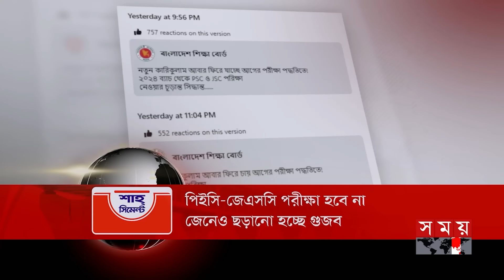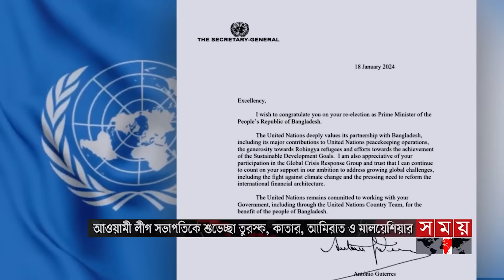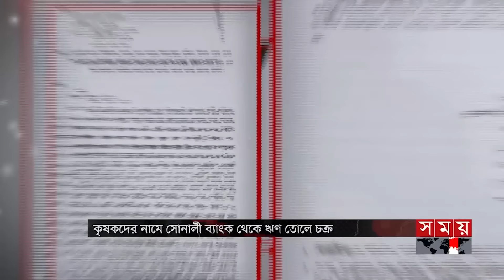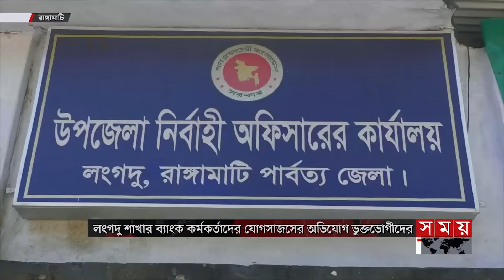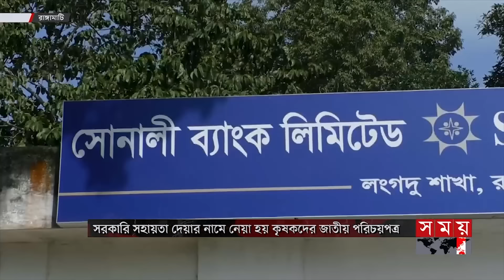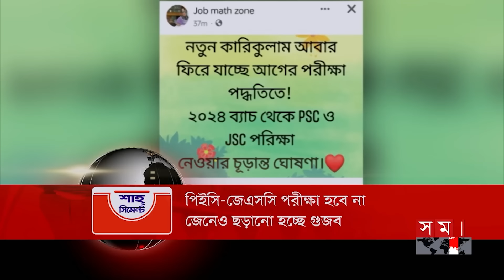সকালের সময় | সকাল ৮টা | ২০ জানুয়ারি ২০২৪ | Somoy TV Bulletin 8am | Latest Bangladeshi News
১.নির্বাচন নিয়ে টিআইবির প্রতিবেদন জনমতের প্রতিফলন/ দাবি বিএনপির। চিহ্নিত অপশক্তি এখনও ভোট বিতর্কিত করার পাঁয়তারা করছে/ বলছে আওয়ামী লীগ।

২.নির্বাচনে নিরঙ্কুশ জয়ে শেখ হাসিনাকে জাতিসংঘ মহাসচিবের অভিনন্দন। তুরস্ক, কাতার, আমিরাত ও মালয়েশিয়ার শুভেচ্ছা। সম্পর্ক ও সহযোগিতা অব্যাহত রাখার প্রত্যয়।

৩.শিক্ষা নিয়ে থামছে না অপপ্রচার। পিইসি ও জেএসসি পরীক্ষা হবে না জেনেও, বোর্ডের নামে ভুয়া ফেসবুক পেইজসহ বিভিন্ন আইডি থেকে ছড়াচ্ছে গুজব। জড়িতদের ধরার চেষ্টা।

৪.এলএনজি টার্মিনালে কারিগরি ত্রুটি। গ্যাস সরবরাহ বন্ধে বন্দর নগরীতে হাহাকার। রাজধানীতেও সংকট। লক্ষ্মীপুরেও চরম ভোগান্তি। দুই মাস সইতে হবে দুর্ভোগ।

৫.চাহিদা-যোগানের সঠিক তথ্যের অভাবেই অস্থির বাজার। মাশুল গুণছেন ভোক্তা। গুটি কয়েক কোম্পানির স্বেচ্ছাচারিতাকে দায়ী করছেন সাবেক গভর্নর। সিন্ডিকেট ভাঙার তাগিদ।

Somoy TV: t.ly/Se1z
Somoy TV Bulletin: t.ly/iqIq
Somoy Entertainment: t.ly/3dWC
Somoy Sports: t.ly/iASp
SOMOY TV ISLAMIC: t.ly/zU6a

Somoynews.tv: t.ly/Y7ab
খেলার সময়: t.ly/xJ5H
সময়ের গল্প: t.ly/EW3M
এ সময়ের বাণিজ্য : t.ly/m3ir

Groups:
Somoy TV (Official)✅: t.ly/ajiO
Somoy Entertainment✅: t.ly/8CLh
Somoy Business✅: t.ly/4xaJ